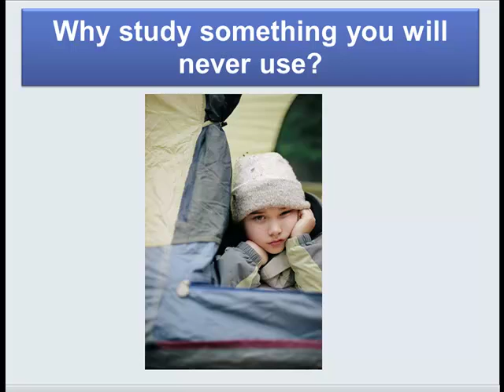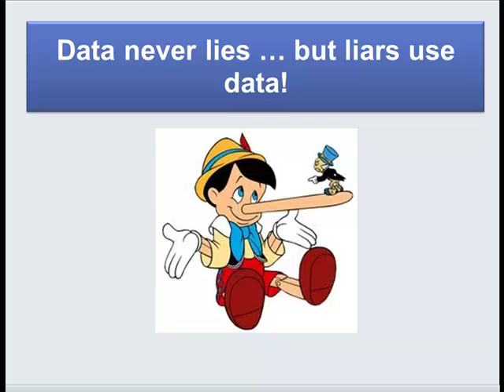Why Study Statistics?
An introduction to the reasons that we study statistics.